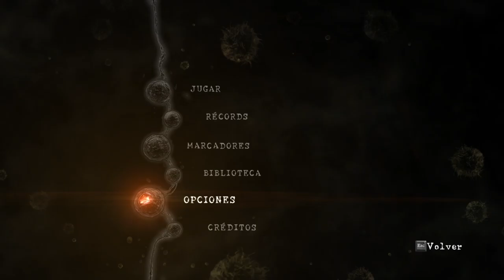RESIDENT EVIL 5 #1 Está guapísimo! 1º Boss!🔥